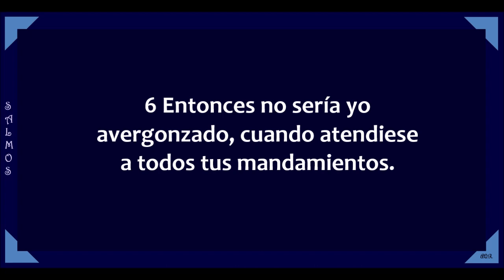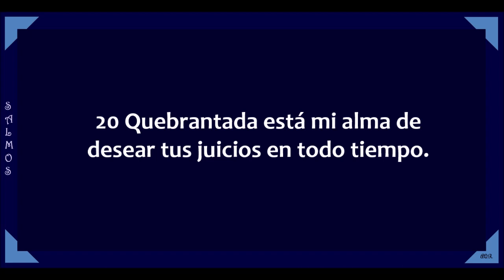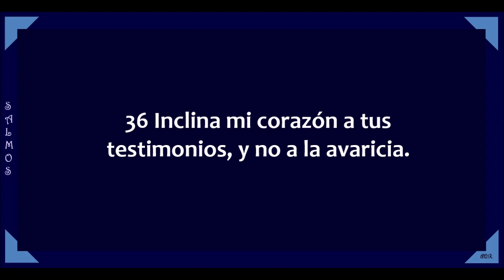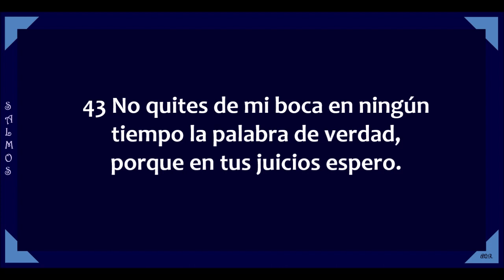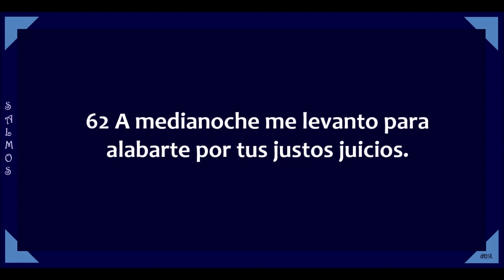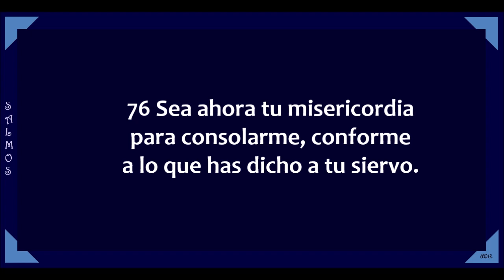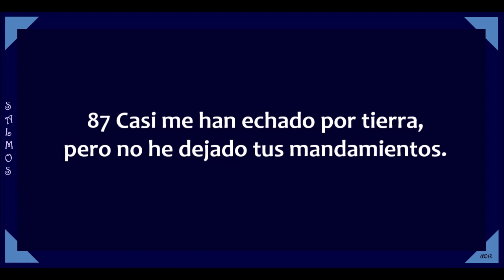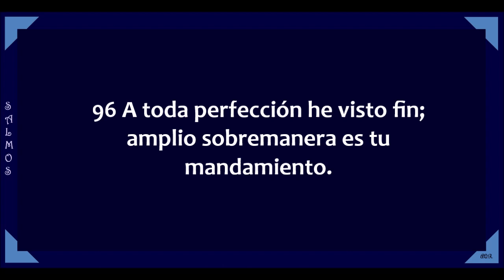La Biblia hablada / Salmos 119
Libro de los Salmos capítulo 119 versículos 1 al 96